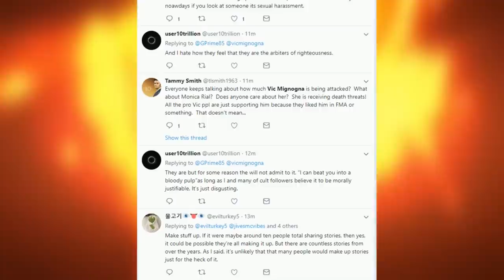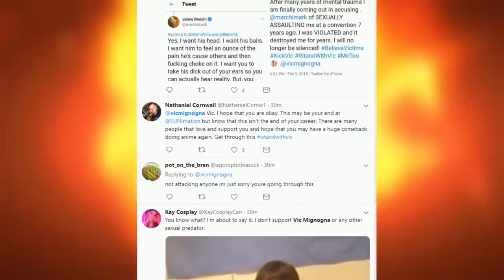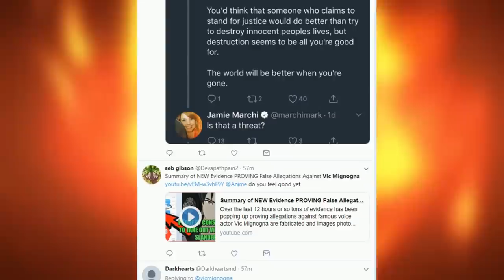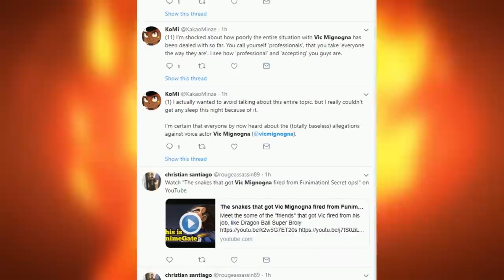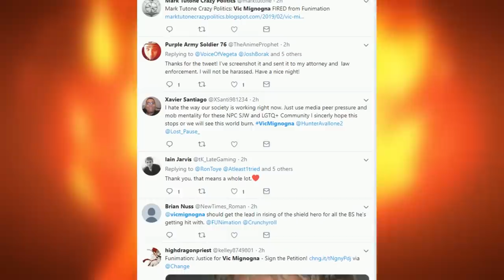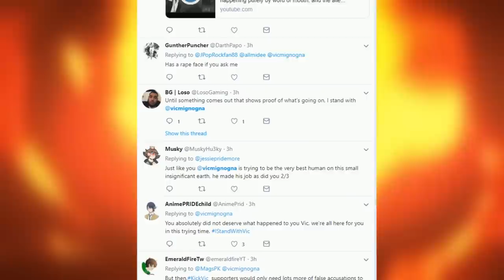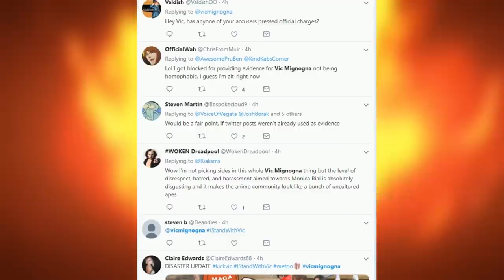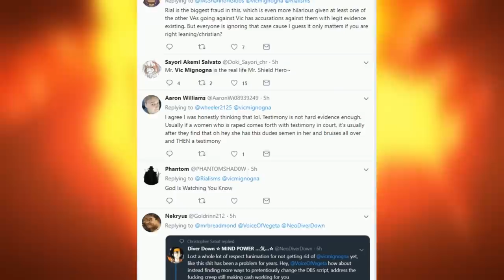Is Vic Mignogna Innocent Or Guilty? Monica Rial's Statements And Community Responses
I never intended on making a video talking about this but since so many people wanted to know my thoughts on the entire situation, I believe that whatever is going on between both parties needs to be settled in the court of law and handled LEGALLY. Twitter witch hunts and public threats do NOT solve anything. If Vic Mignogna is guilty, he should be put away. If Vic is innocent then those who have slandered his name and defamed him should apologize and be punished for allowing an innocent man to have his livelihood destroyed. Is Monica Rial lying? What is the truth? Lets talk about it.

🔹 Ultra Instinct Goku Vs Beerus Rematch AFTER Dragon Ball Super

🔹 Super Saiyan Blue Vegeta Vs Android 17 (Dragon Ball Super Debate)

🔹 Light Speed Dyspo Vs Super Saiyan Rose Goku Black (Dragon Ball Super Debate)

🔹 Blue Evolution Vegeta Vs Blue Kaioken x20 Goku (Dragon Ball Super Debate)